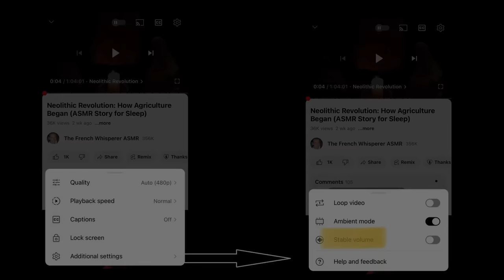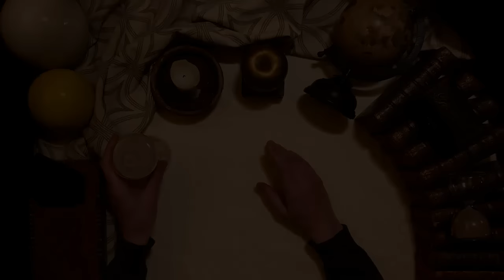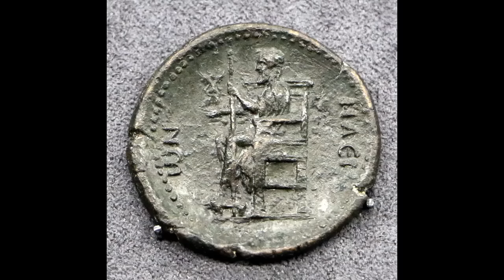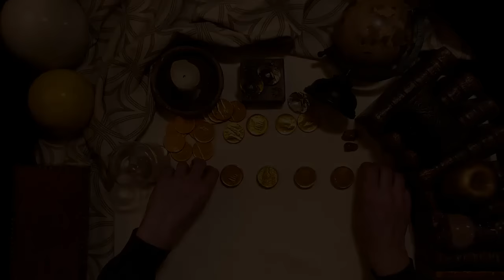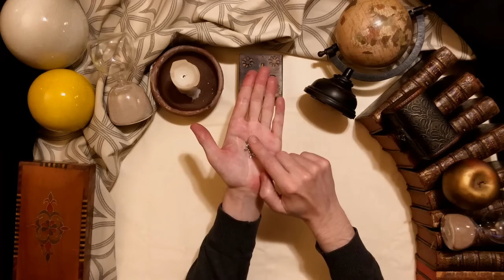Statue of Zeus at Olympia (Wonders of the Ancient World 4/7 - Sleep History ASMR)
This is part 4 (of 7) of "Wonders of the Ancient World". Part 4 (the Temple of Artemis in Ephesus) will be released next week!
The Statue of Zeus was a huge "chryselephantine" sculpture, that is to say a statue fully covered in gold and ivory, with details made of other precious materials (ebony, gems, glass paste...). Its fame passed the frontiers of Greece, and it became the most remarkable monument at Olympia, the sanctuary where Olympic Games were celebrated every four years. In this story, we explore why and how this work was created, what happened to it, and I tell you about different aspects of Ancient Greek culture.

Credits: Script and narration by the French Whisperer, visuals by the French Whisperer, under Wikipedia Commons, or under license from Panthermedia, Canstock, Shutterstock and Freepik.

Links para la Biblioteca de los Sueños: mis historias contadas por Olimpia en español con acento mexicano:
- Amazon Music

Timestamps:

0:00 Statue of Zeus
3:55 Chryselephantine
6:42 Religious Effigies
9:01 Phidias and Athena Parthenos
12:08 Olympia
14:52 Olympic Games
17:21 Elis and Athens
21:13 Cult of Zeus
24:05 Christianization and Decline of Olympia
26:47 Phidias' Workshop